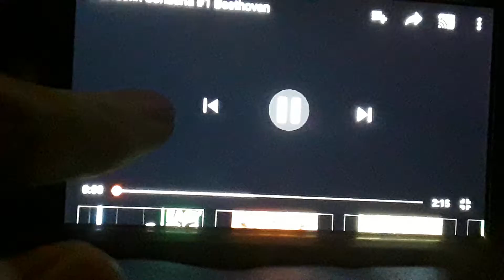Mandolin Sonatina #1 (Beethoven)